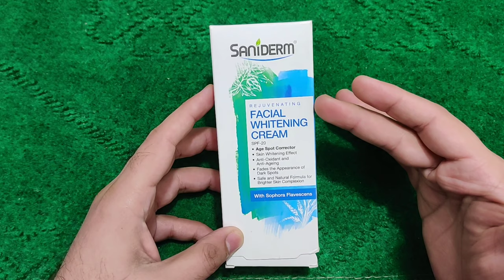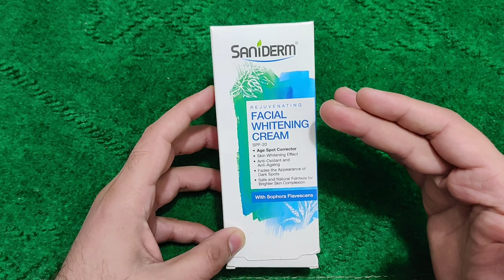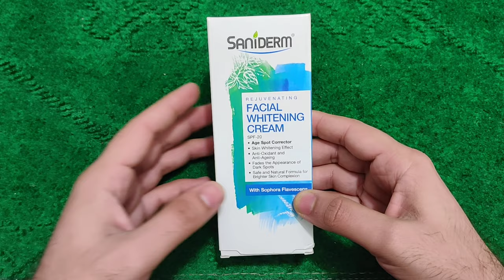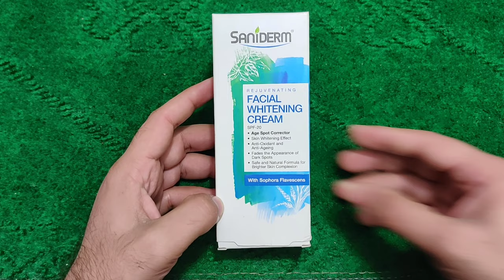How To Use Saniderm Facial Whitening Cream For Skin Whitening.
Hi friends Aaj ki video mein hum buhat hi zabdast Saniderm Facial Whitening Cream ka review karein ge Saniderm Facial Whitening Cream skin Whitening Cream hai Pigmention removel hai chaiyon ko khatam karti hai aur skin glow karti hai aur anti wrinkles bhi hai
dark spots na sirf khatam karti hai dobara hone se bhi rokti hai